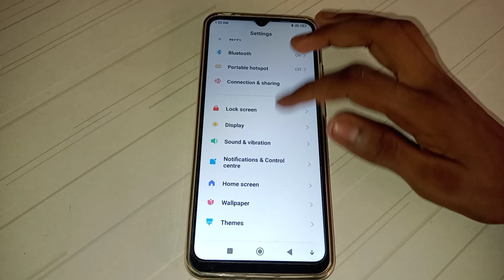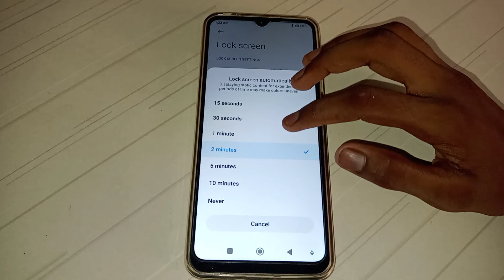how to customise sleep in Redmi note 10 pro mobile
sleep customise kar na batay
how to customise sleep in Redmi 9 active mobile
sleep customise kaise kar na hai
how to customise sleep in Redmi 10 prime mobile
sleep customise kaise kar sakte hai